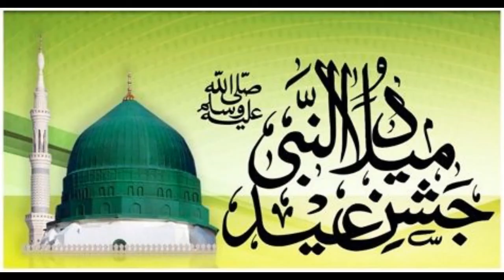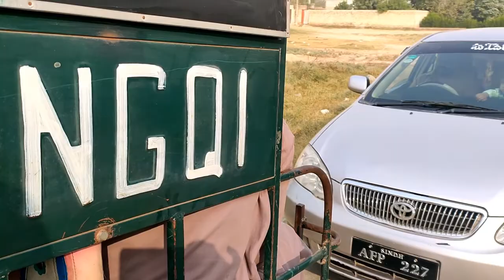12 rabiul awal 2020 k jalos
bhakkar main eid milad un nabi ka jalos